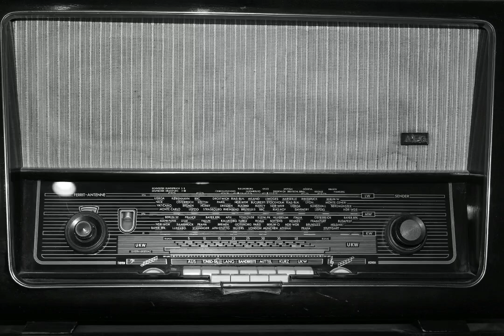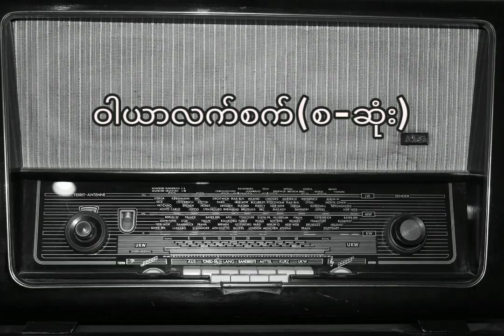ဝါယာလက်စက် ( စ - ဆုံး) ဘာသာပြန်စုံထောက်ဇာတ်လမ်း